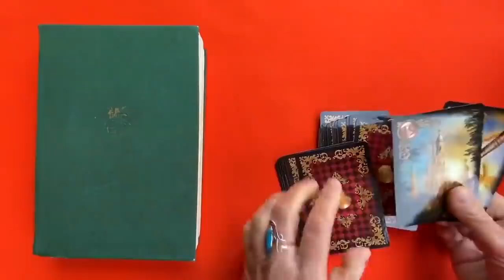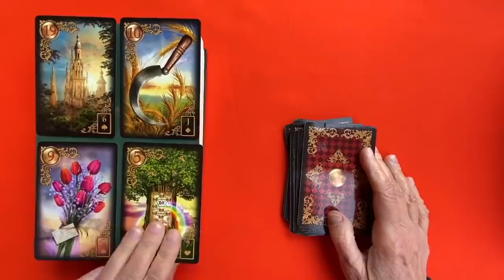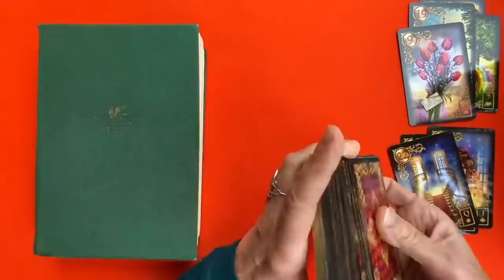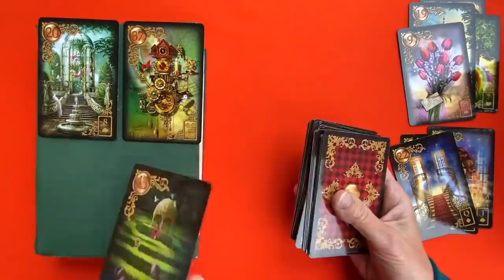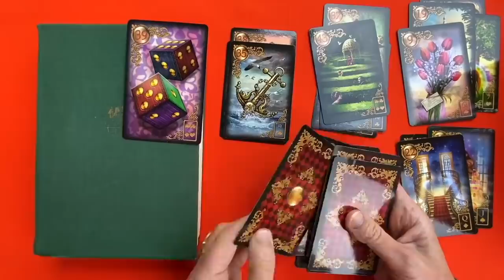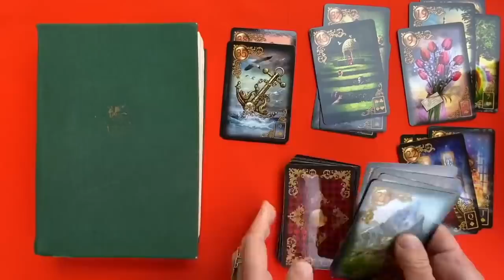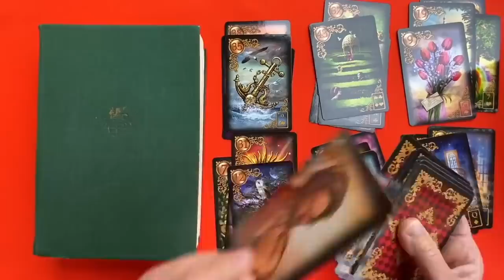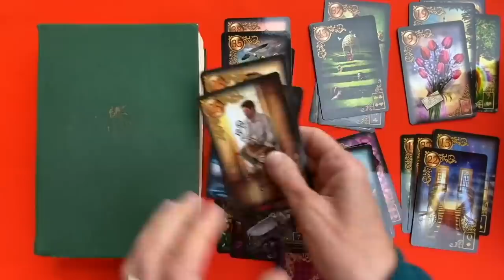Мужчина на пороге. Будут ли у меня еще серьезные отношения? 🌹Что было, есть и будет? Колена Таро